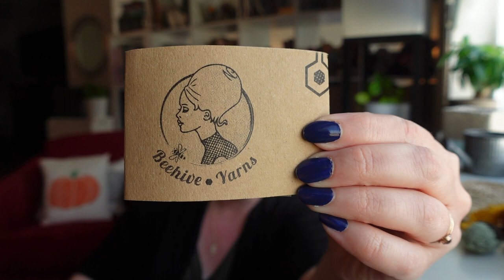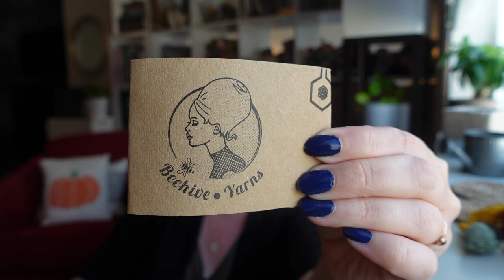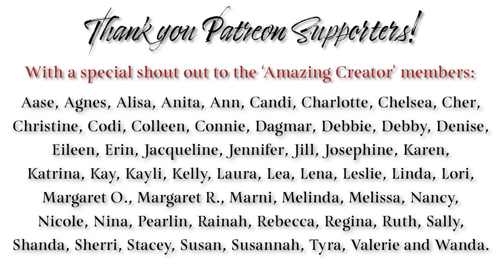Studio Vlog 133 - I’m a Process Knitter Now 🧶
Hello, Makers! This week I share my latest finished pair of socks, two new cast ons, progress and observations about my Keane Wonder Tank Top, some shop news about Fall & Halloween bags and more!

Grab your knitting or stitching, a cozy beverage and stop by for a visit! ☕️🧶🧵

Show Notes & Links:
❧ Vanilla Socks using the Shadow Wrap Heel by Denise DeSantis (Earthtones Girl).
- Finished Socks: Yan by Coloring Book Yarns in the “Hey, Girl” colorway.
- New Socks: Yarn by Beehive Yarns in Hoggle & Foxtales

❧ Keane Wonder by Meghan Kelly. Yarn by is Cobasi DK by HiKoo.

Shop News
❧ 🍁Fall & Halloween🎃 bag collections and stitch markers arrive in the shop October 1 at 10am Pacific!

Make Alongs & Events:
❧ Join our Year of Sweaters MAL! # sthnyearofsweaters2021 on Instagram and Ravelry discussion thread

❧ The 2021 Bay Area Fiber Fair is here!
Now through September 23
Check for full details and be sure to follow @bayareafiberfair on Instagram!

Let’s Connect!